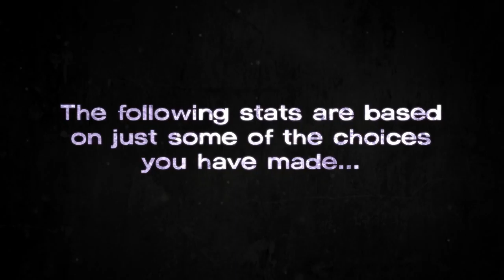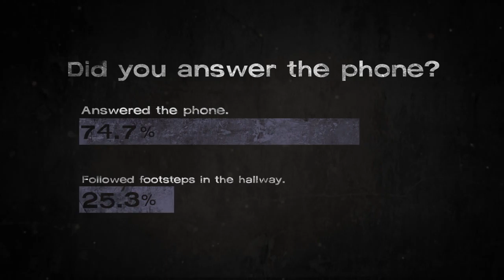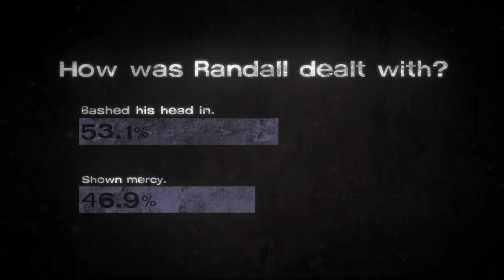The Walking Dead: Michonne - Ваш выбор во втором эпизоде!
Telltale Games показала видео некоторых из основных вариантов выбора во втором эпизоде "Give No Shelter" в The Walking Dead: Michonne до финала 26 апреля.
The Walking Dead сталкивает вас с трудным выбором. Ваши решения влияют на историю, создавая индивидуальный опыт. Статистики в этом видео основаны лишь на некоторых из вариантов которые Вы сделали...

3 эпизод "What We Deserve" серии The Walking Dead: Michonne появиться 26 апреля на PC, PlayStation 4, PlayStation 3, Xbox One, Xbox 360 и на мобильных устройствах работающих под управлением операционных систем Android и IOS.